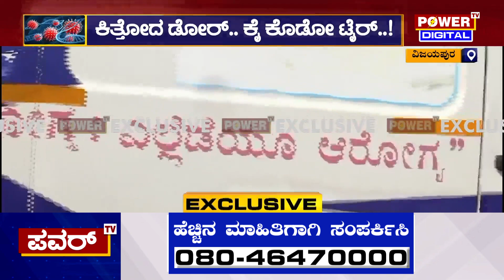Covid-19 New Variant: ಕೊರೋನಾ ಅಲರ್ಟ್.. ಹೇಗಿದೆ ಆ್ಯಂಬುಲೆನ್ಸ್‌ ಸೇವೆ ?| Power TV News